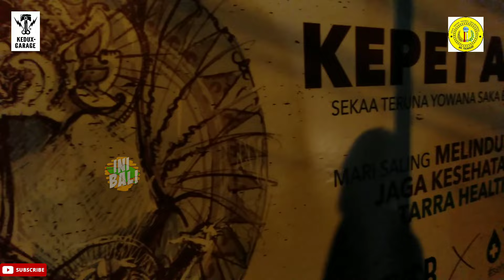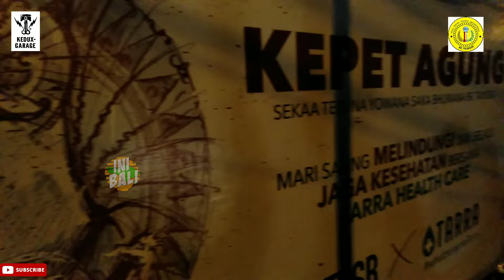Update Tainsiat. MAKIN MALAM MAKIN RAME PENGUNJUNG KEPET AGUNG - KEDUX GERAGE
kepet agung.
banjar tainsiat.
kedux gerage.
update kepet agung.
update terkini kepet agung.
kepet agung hari ini.
ogoh ogoh keduk gerage.
ogoh ogoh banjar tainsiat.
kepet agung keduk gerage.